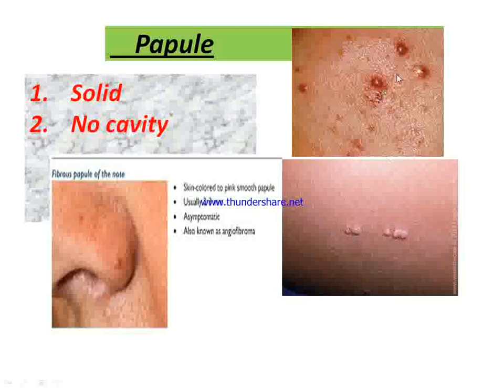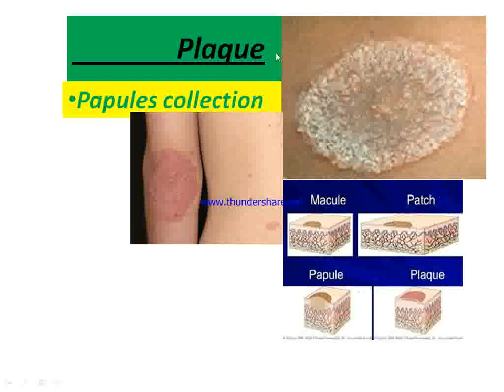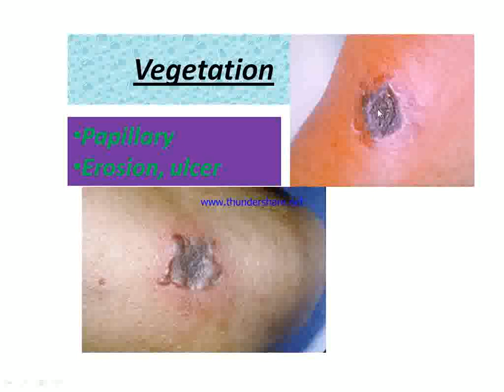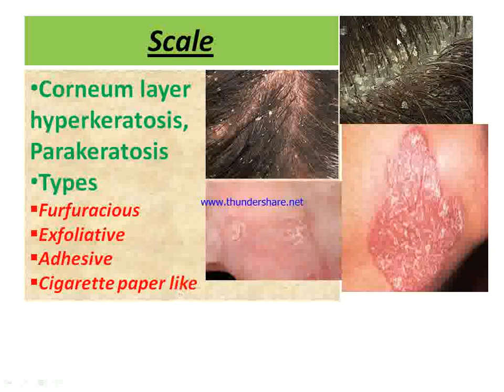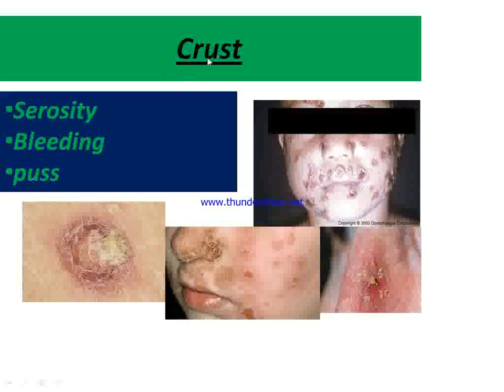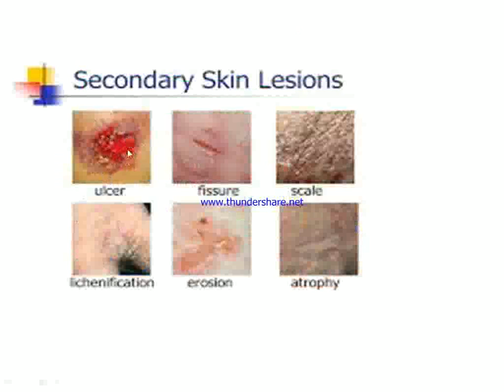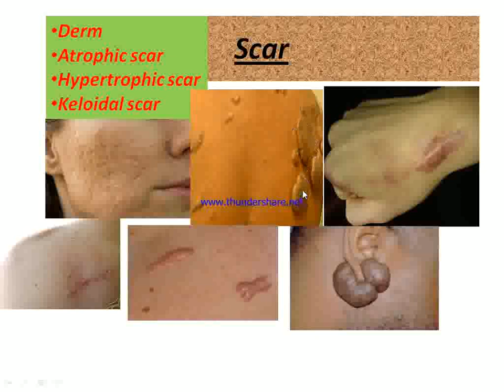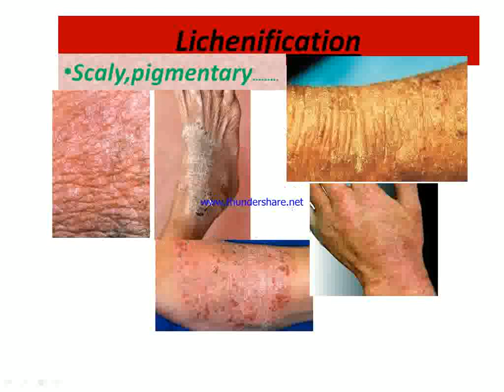Stomatology Dermatology 4S1 L2 Skin Lesions Dr Ihsanullah 1